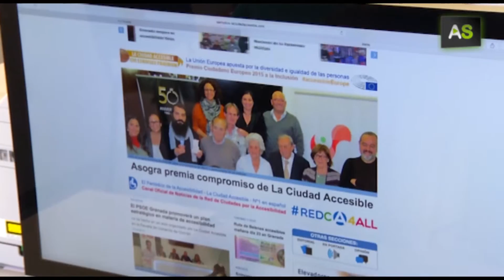AS La Ciudad Accesible: working towards greater accessibility and social inclusion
La Ciudad Accesible, headquartered in Granada, is a non-profit project that works in support of universal accessibility. They were awarded the 2015 European Citizens Prize by the European Chamber in the category of Inclusion. This project is leading numerous protests and has also carried out more than 7,500 free legal advice consultations.